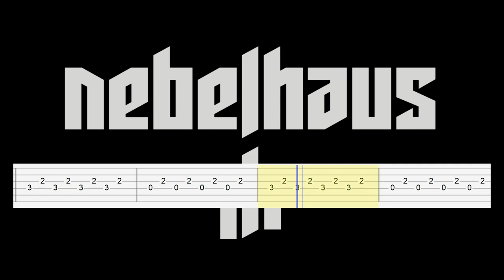Nebelhaus - Wenn Mutti Spät Zur Arbeit geht (Guitar tab)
Artist: Nebelhaus
Song: Wenn Mutti Spät Zur Arbeit geht